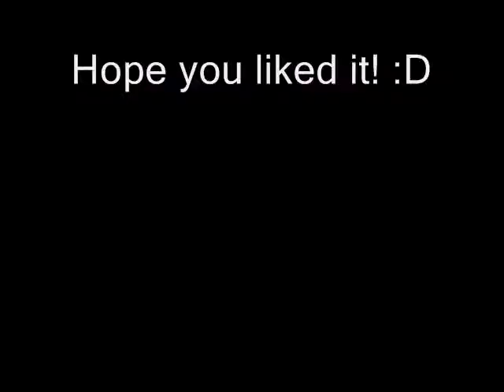My Dumbo Rats!!!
hope you guys liked the video. It has my newest Dumbo rats in it, Skippy & Texas. Thanks :)